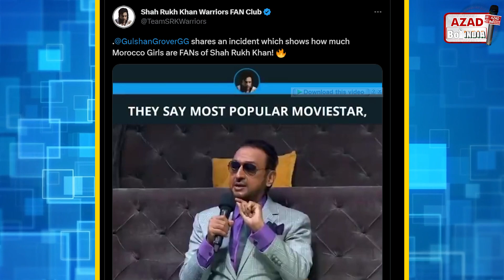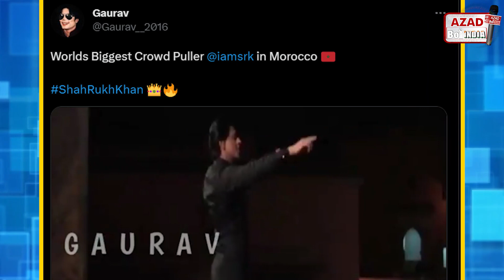Shahrukh Khan को पीटकर अरब देश Morocco में फंस गए थे Gulshan Grover | Gulshan Grover on srk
Shahrukh Khan को पीटकर अरब देश Morocco में फंस गए थे Gulshan Grover
Gulshan Grover on srk